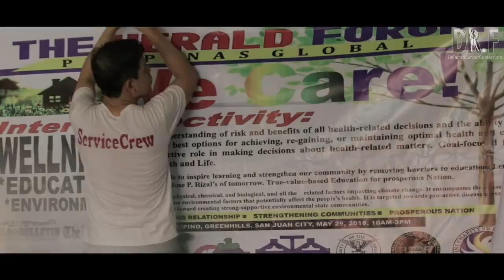Dr. Farrah® National Dengvaxia Illness Press Conference Featuring Dr. Farrah®